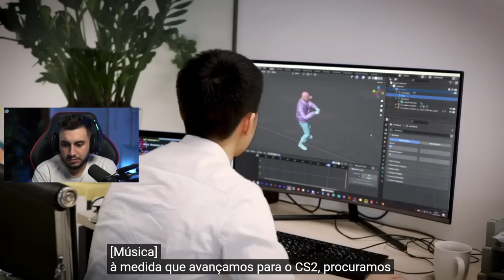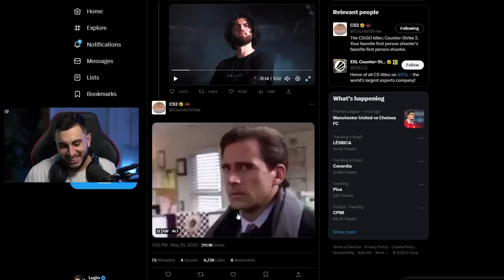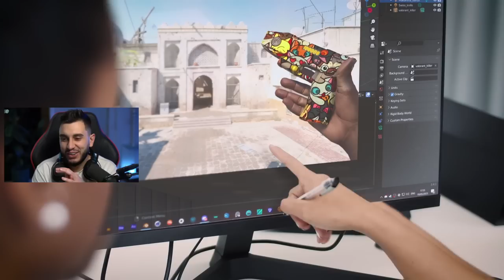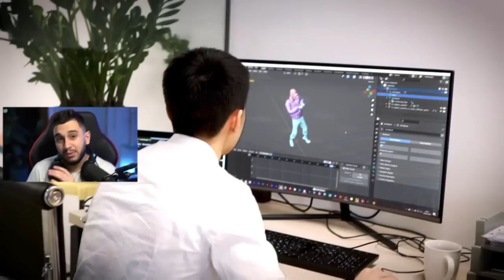Novo Trailer "ZOADO" do CS 2 kkkkkkkk